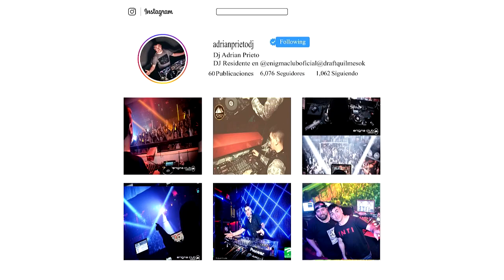Ulises Bueno Ft Rusherking - Mentiras (Cuartetomix - Dj Adrián Rmx)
Descarga: